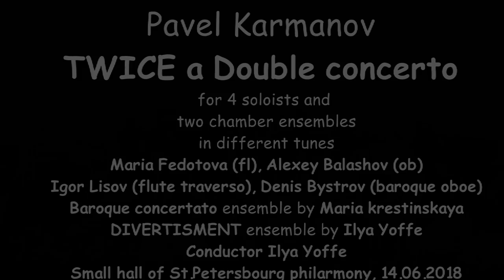Pavel Karmanov - Twice a Double concerto in St.Petersbourg 14-06-2018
Pavel Karmanov
TWICE a Double concerto
for 4 soloists and
two chamber ensembles
in different tunes
Maria Fedotova (fl), Alexey Balashov (ob)
Igor Lisov (flute traverso), Denis Bystrov (baroque oboe)
Baroque concertato ensemble by Maria Krestinskaya
DIVERTISMENT ensemble by Ilya Ioff
Conductor Ilya Ioff
Small hall of St.Petersbourg philarmony, 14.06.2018